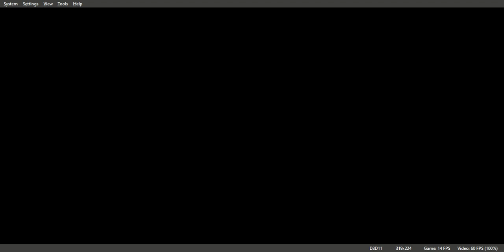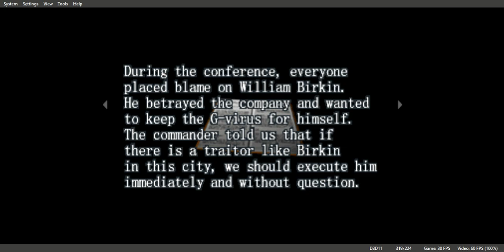Resident Evil Survivor Gameplay Walkthrough PS1